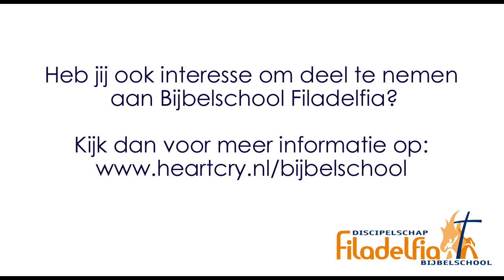Het gekruisigde leven in de bediening voor God | Steve Gallgher | Bijbelschool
Info parttime Bijbelschool | Info fulltime Bijbelschool | Steve Gallagher is president van Pure Life Ministries, een bediening in Amerika die mannen helpt met een pornoverslaving. De lezing heeft hij gegeven in een week over het gekruisigde leven. Hij maakt duidelijk hoe belangrijk het is om het kruis op te nemen en Jezus na te volgen in het werk voor de Heere God.